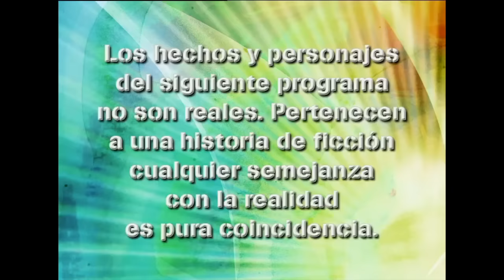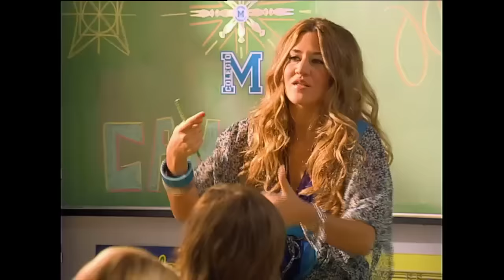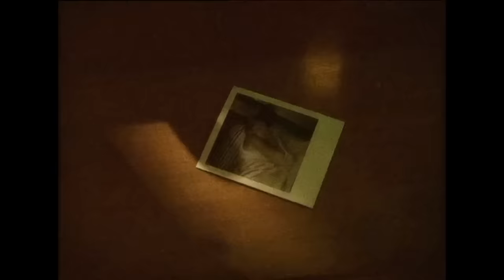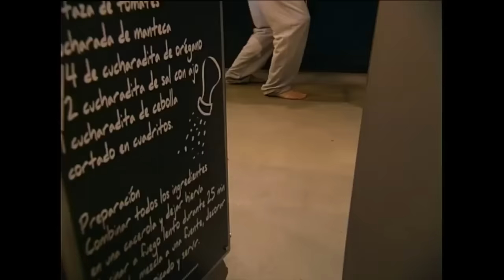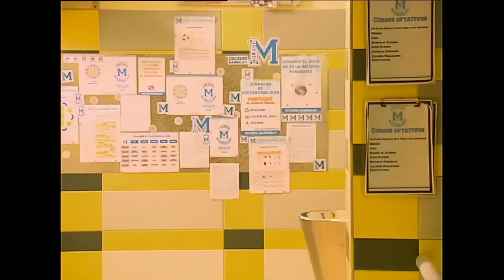Casi Angeles Temporada 3 Capitulo 32 ADIVINANZAS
Mar intenta recomponer la relación con Jaz sacándole una secuencia de fotos dormida y se las pone en la mochila con una frase tipo “amiga invisible”...